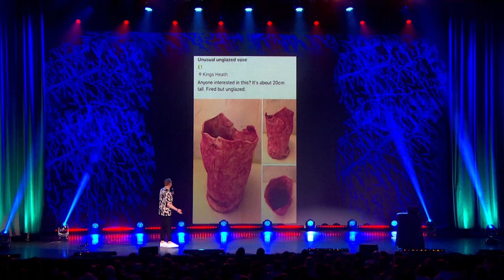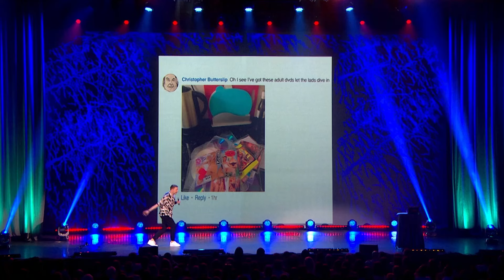Joe's Swap and Sell Experience | Joe Lycett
Mummy has become obsessed with swap and sell groups, what can he find?

Hello! Welcome to my OFFICIAL Joe Lycett YouTube channel. Where you can watch clips,
 compilations, and full shows, along with more EXCLUSIVE content.

 My brand-new show More, More, More! How Do You Lycett? How Do You Lycett? is out now to